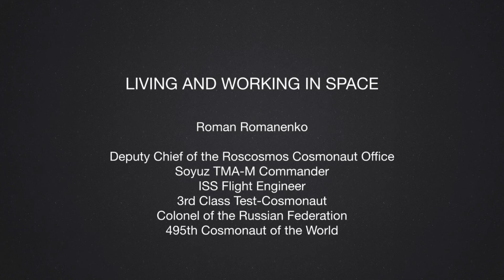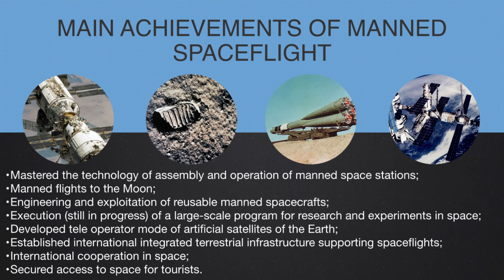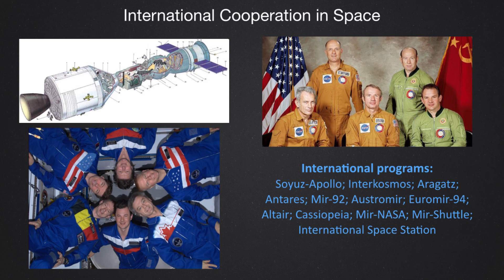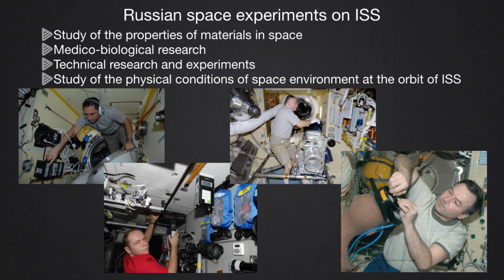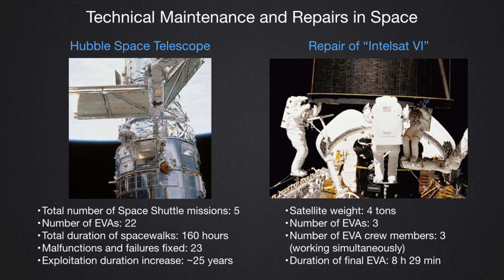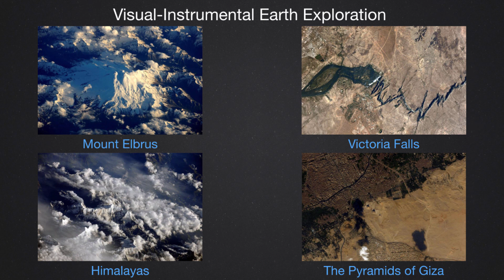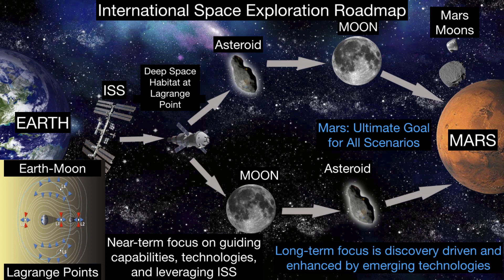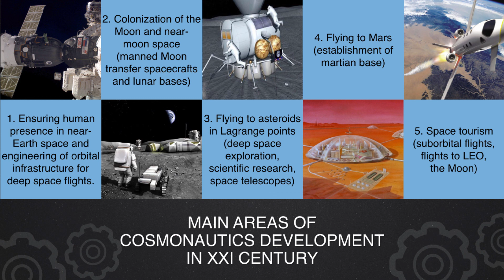Living and Working in Space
Roman Romanenko shares his personal experience about life and work on the International Space Station. He is Deputy Chief of the Roscosmos Cosmonaut Office, Soyuz TMA-M Commander, ISS Flight Engineer, 3rd Class Test-Cosmonaut, retired Colonel of the Russian Federation and last but not least the 495th Cosmonaut of the World!! Romanenko has participated in two Expeditions to the ISS - in 2009 and 2013 and has a background in the Air Force.